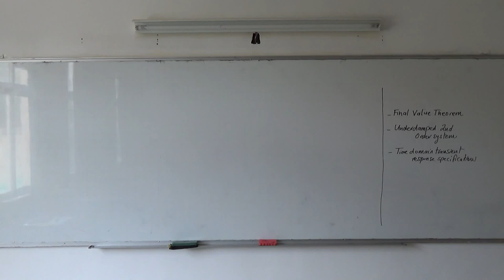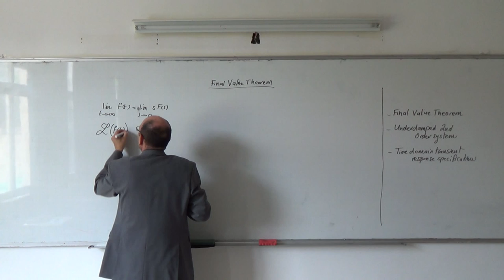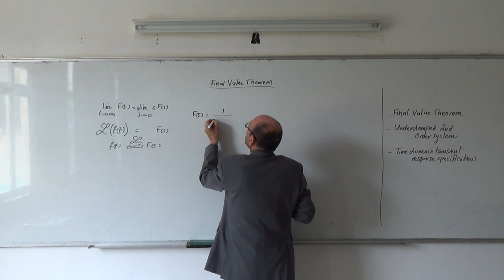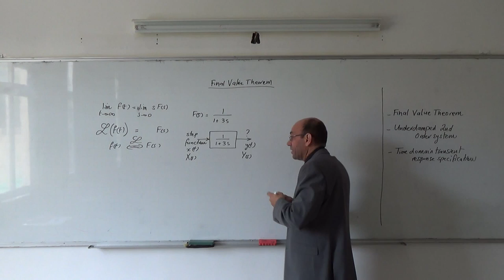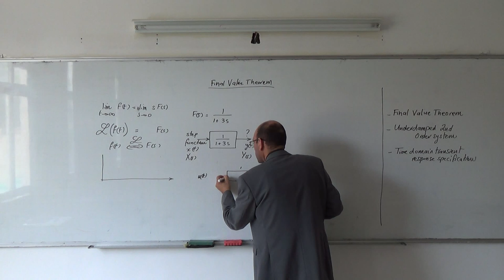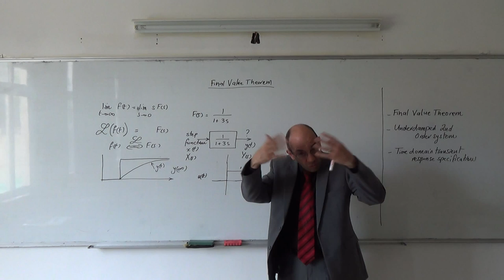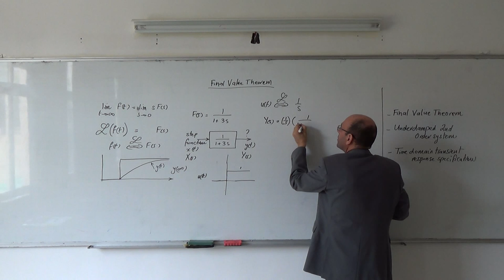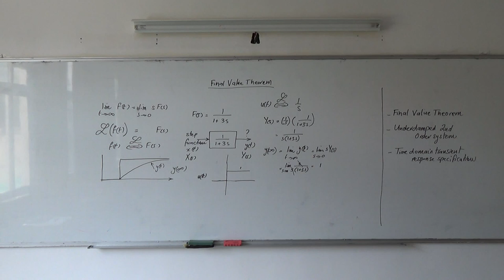Classical Control XI: The final value theorem 18/3/2014